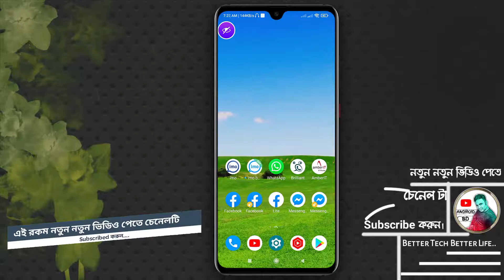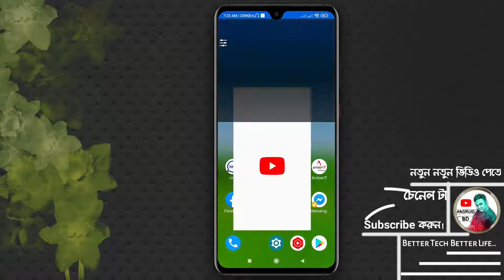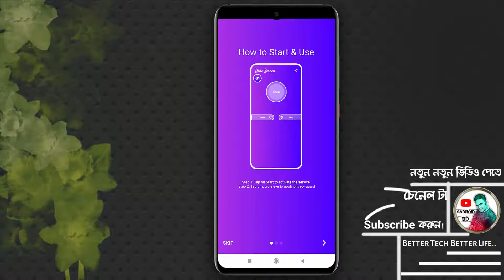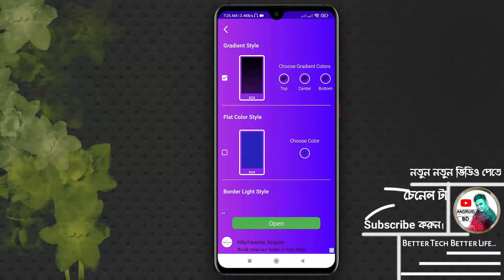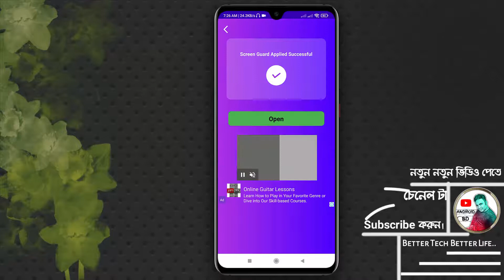এই অ্যাপটির কাজ দেখলে আপনিও এই অ্যাপের প্রেমে পড়ে জাবেন | Android Amazing Beautiful Apps !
Video: Android Amazing Beautiful Apps !
Edit: Samir Dutto ]
Color: Samir Dutto ]
Directed by: Android BD Team

.Thank's/ধন্যবাদ.